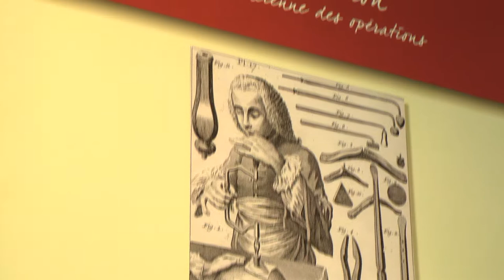Quelle est l'opération la plus ancienne ? Réponse en images !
Quiz "Evolution de la chirurgie du 16e au 19e siècle"